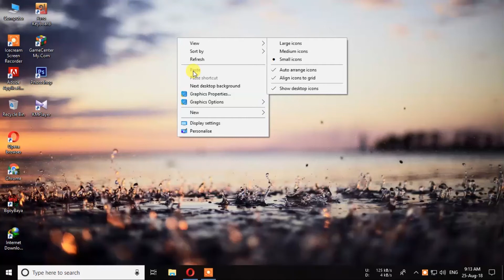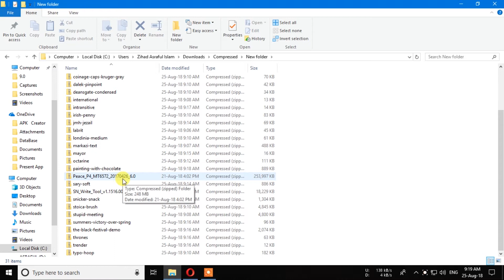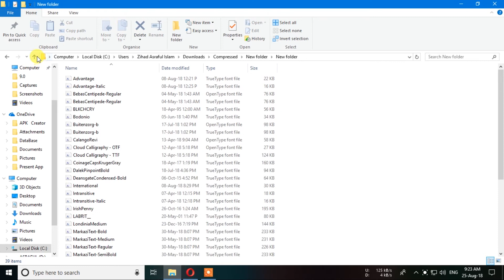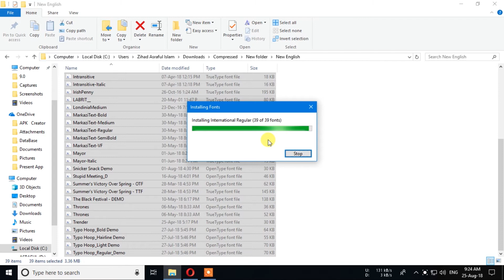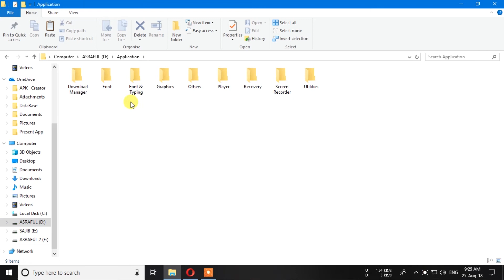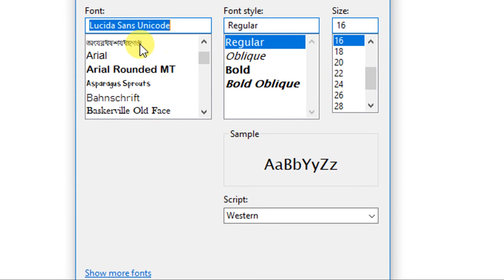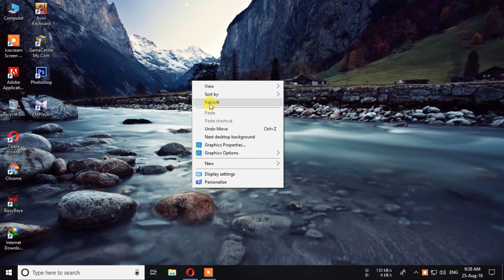Font Download and install /Stylish Font install ENGLISH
Font Download and install.
English stylish font download.
New font download.
Font.
Font Install.

If you follow this video than you can download and install new stylish font in your PC/Laptop
.Thanks.

Font Downloading ,
How to download font in Pc/Laptop.
New Font Download.
New English font.